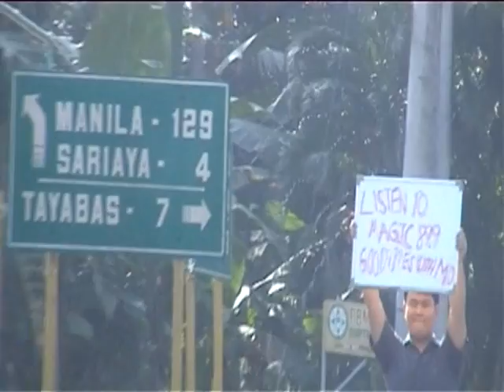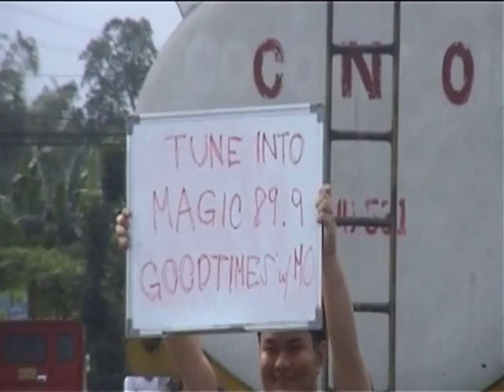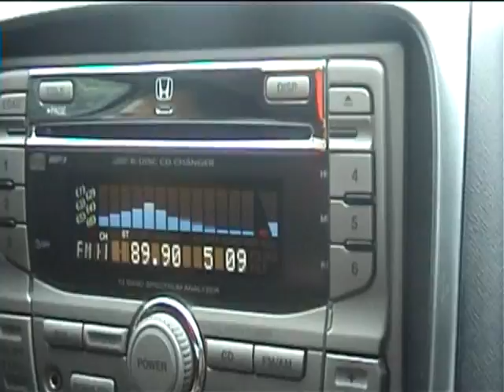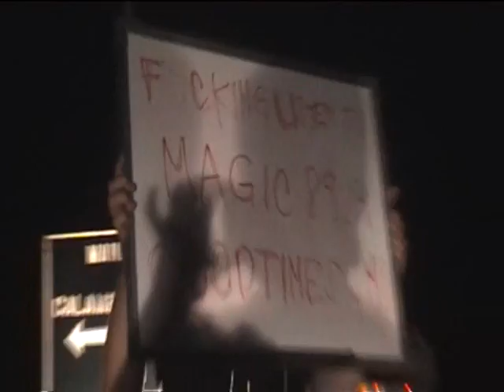Magic 89point9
Magic 89.9 KSP video we made. Another Team Innovate Production with again Ronald Sales, aspiring actor. Hope you enjoy it. Mo, you'll love this!